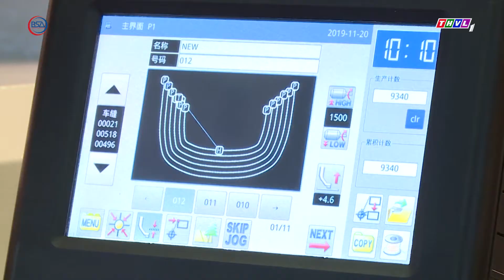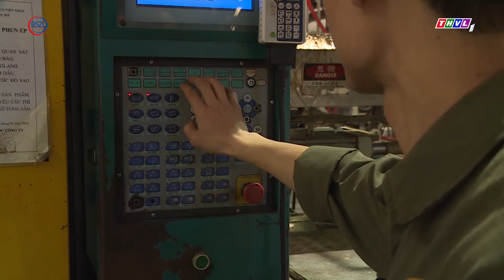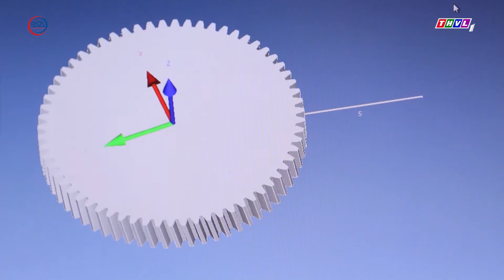Doanh nhân nêu nhiều ý kiến tâm huyết tại Đối Thoại 2045